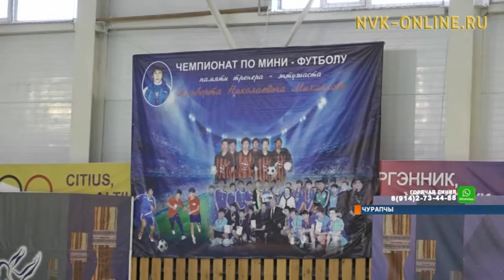Чурапчыга Альберт Михайлов сырдык кэриэһигэр мини-футбол ыытылынна